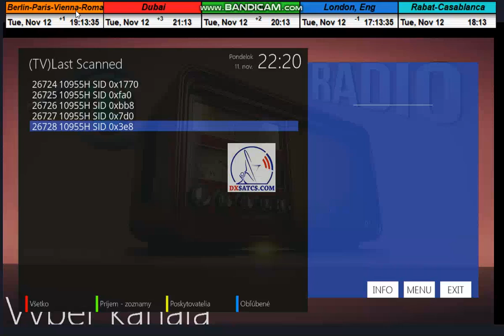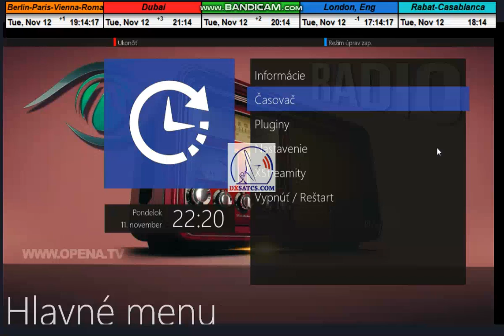Badr 7-26.0°E-NW Africa:10955-H MFM Radio-Synchronous Nanocorrections-technological invention-4008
Môj technologický vynález s názvom Synchronous Nanocorrections v praxi satelitného príjmu od jeho autora a vynálezcu Romana Dávida z Lučenca_

My technological invention, called Synchronous Nanocorrections, in the practice of satellite reception, by its author and inventor, Roman Dávid from Lučenec,

Meine technologische Erfindung mit dem Namen Synchronous Nanocorrections in der Praxis des Satellitenempfangs, von ihrem Autor und Erfinder Roman Dávid aus Lučenec,